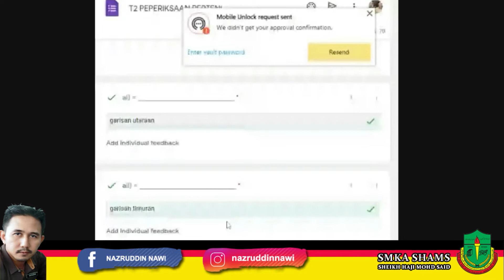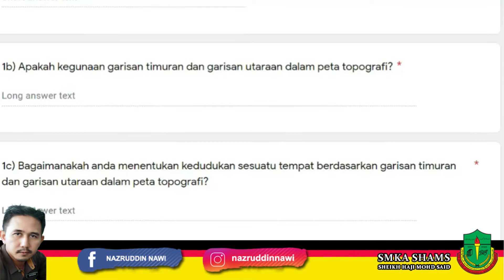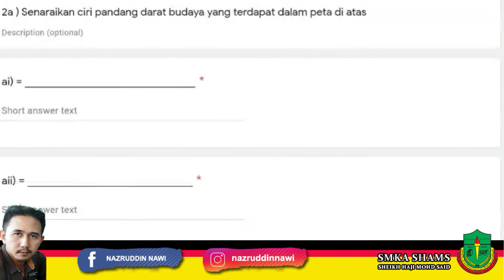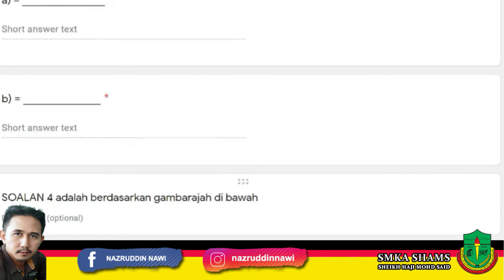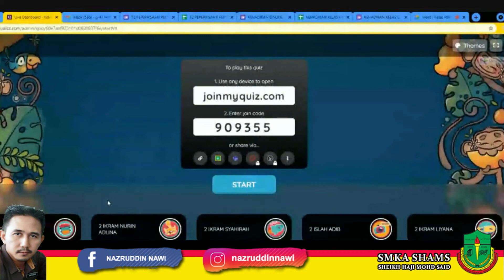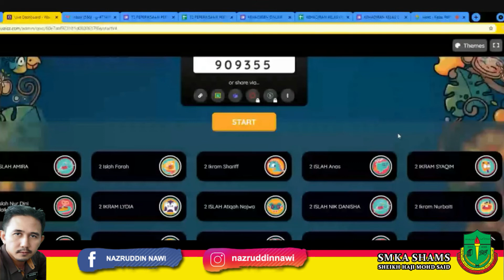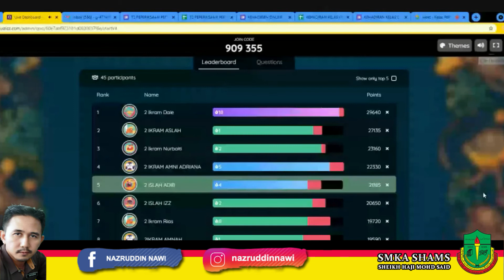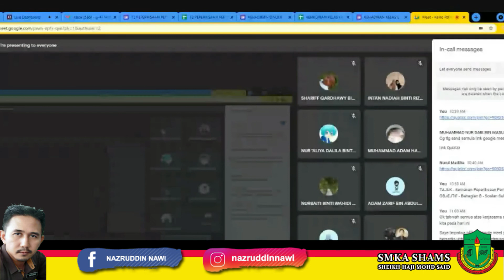KELAS PdPR TINGKATAN 2 9 JULAI 2021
🌟 🌟🌟SESI PEMBELAJARAN BERTEMAKAN TAJUK 🌟🌟🌟

🚀 Tingkatan 2

HARI : JUMAAT
TARIKH : 09/7/2021
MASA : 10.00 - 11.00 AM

Perbincangan / Semakan Kertas Peperiksaan

OBJEKTIF PEMBELAJARAN
Di akhir sesi pengajaran dan pembelajaran, murid akan dapat:

✏️ Membincangkan soalan-soalan Peperiksaan Pertengahan Tahun 2021 bahagian B : Soalan Subjektif.